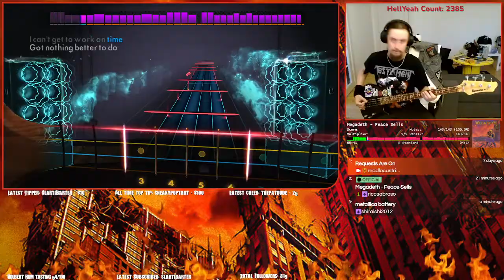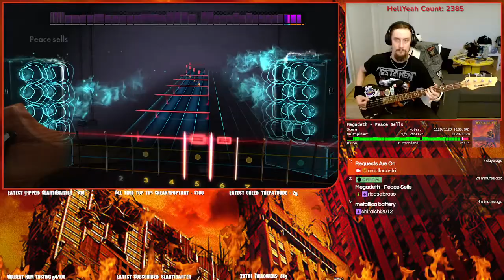Megadeth - Peace Sells (Rocksmith Bass) 100% notestreak